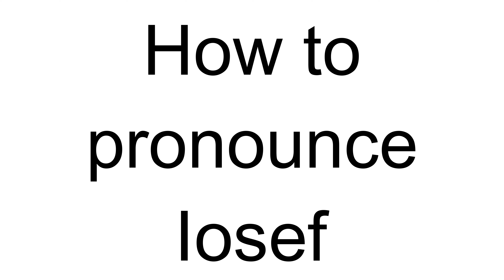How to Pronounce Iosef (Romanian)